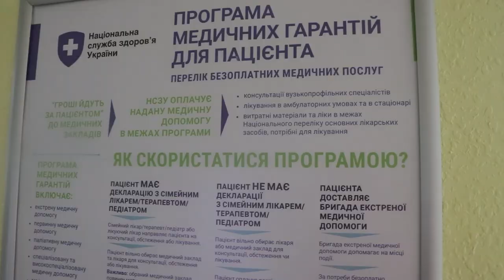В Одесі можна безоплатно пройти мамографію